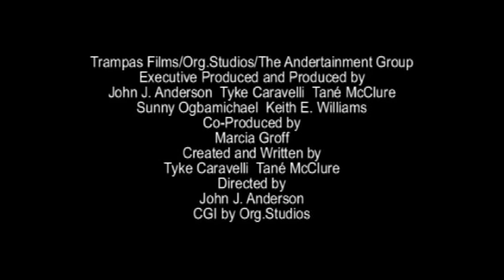St. Vincent's Asylum Promo Trailer Version 2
YouTube Viewers!  Turn off the lights and watch this Independent film trailer! Please, let us know what you think! There are two versions on YouTube. Check them both out..
Six filmakers break in to St. Vincent's Asylum, a long deserted orphanage and one-time film studio, to uncover the legend behind the disapearance of a famous movie star  more than 60 years ago.  In the process they discover a powerful secret that could destroy them all.
A Trampas Films Production
in Association with
Org Studios